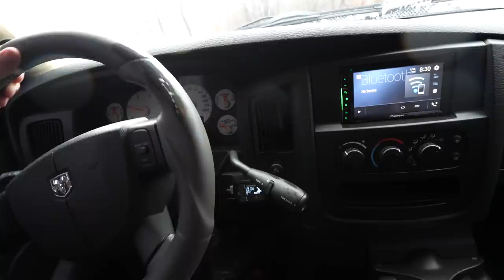The END Of 8 Ball As You Know It.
2 Days Left To Enter DDG22!! 🎟🥇
Lime Ridge Auto (Seriously.. Go Check Them Out!)

MB01P9RGI8EQVGU